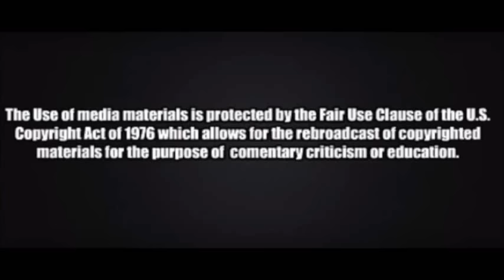Bill Clinton Health 'Something's going on'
If you have seen Bill Clinton lately you'll know exactly what I am talking about.  I don't recollect seen him in public this past month.